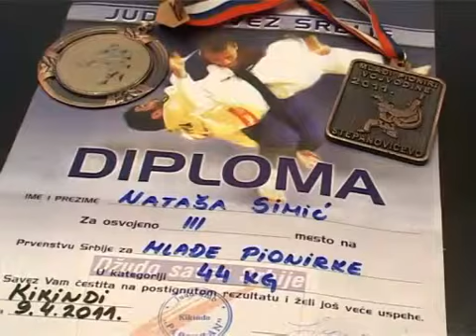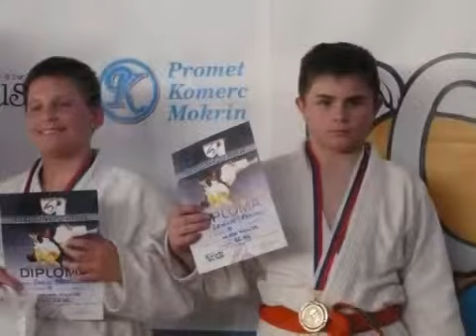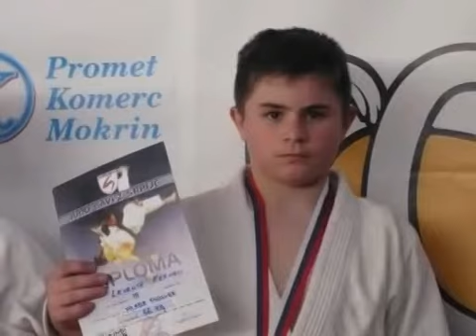Sportski Kutak 15.04.2011.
Pogledajte emisiju Sportski kutak za 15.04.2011.